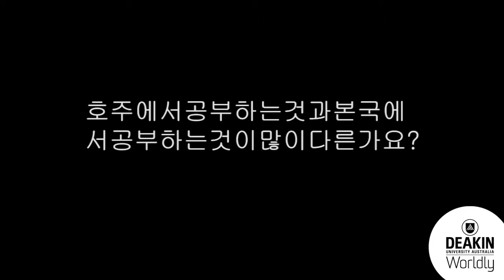호주에서공부하는것과본국에서공부하는것이많이다른가요? - Deakin University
Will studying in Australia be different to studying in my own country?